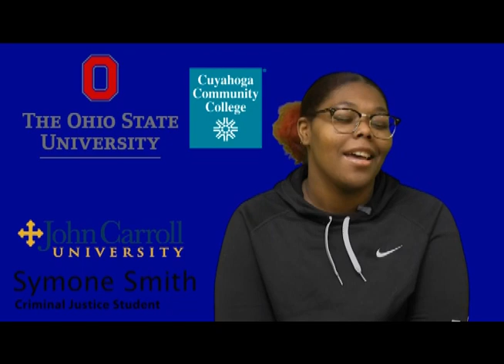Digital Video Production Students Produce AVID Video - March 12, 2020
Digital Video Production students Amaya Myles and Maija Watts interview AVID seniors and produce a video for AVID signing day--a special day normally held in the spring. Myles and Watts are enrolled in the two-year DVP program, a part of the Career and Technical Education Program (CTE). Cynthia Booker is the instructor.